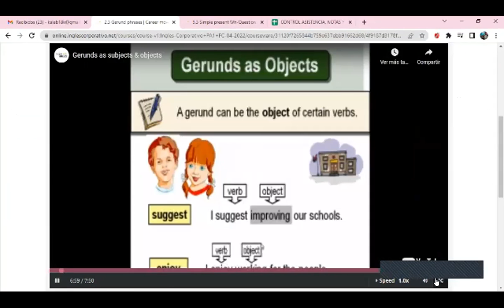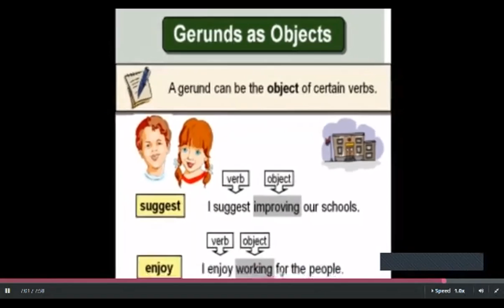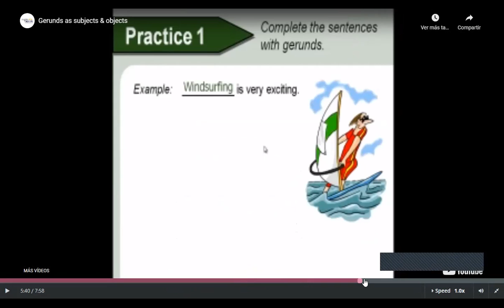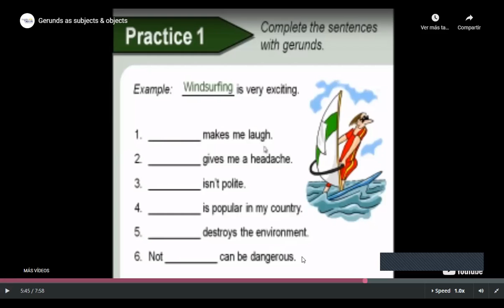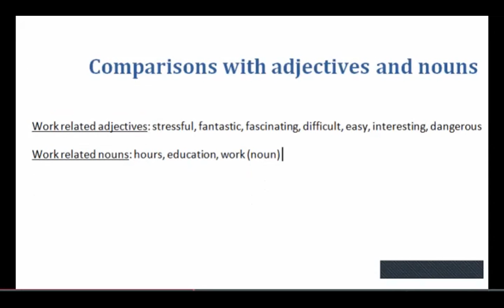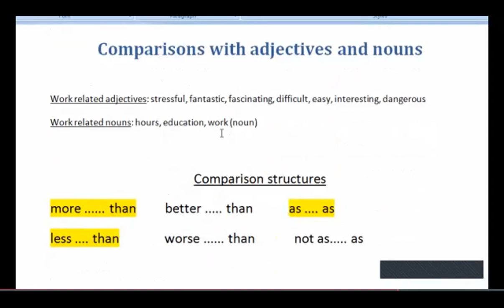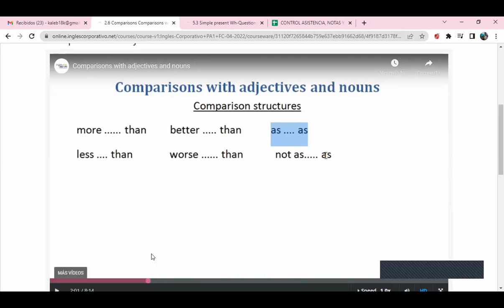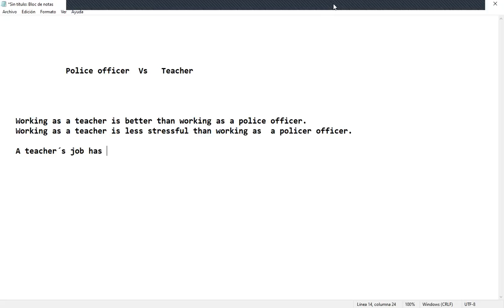Ingles Corporativo - Class #4 - PRE-AVANZADO MODULO 1 - Gerunds as Subjects and Objects